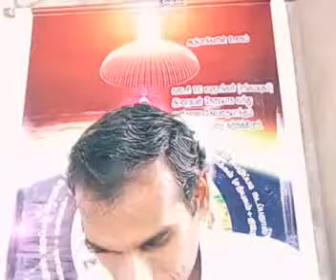எந்த ஒரு தேகத்தாரியின் காட்சியிலும் எண்ணத்தளவில் கூட சிக்காதவர்களே விசுவாசமான குழந்தைகள் BK Saravana